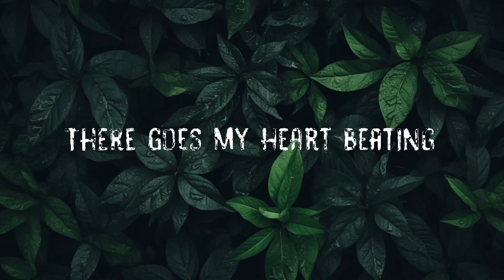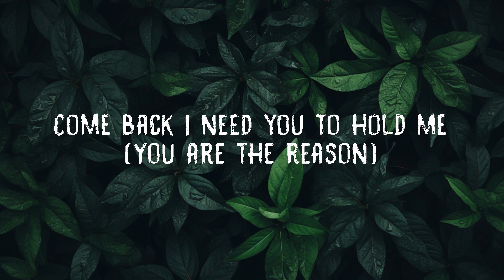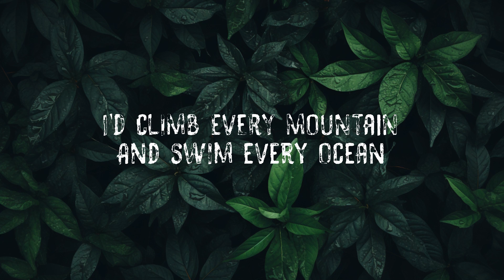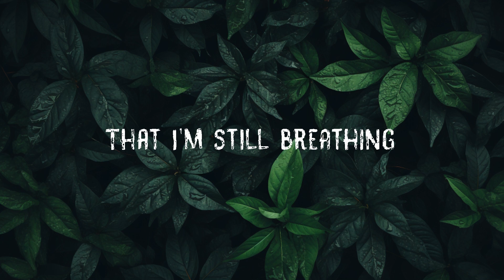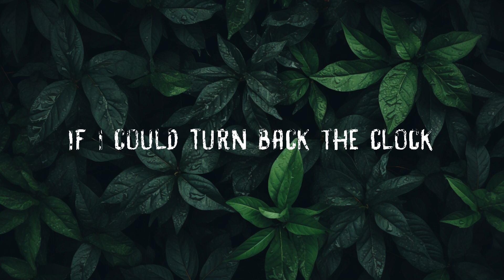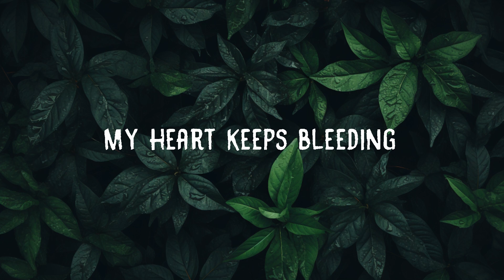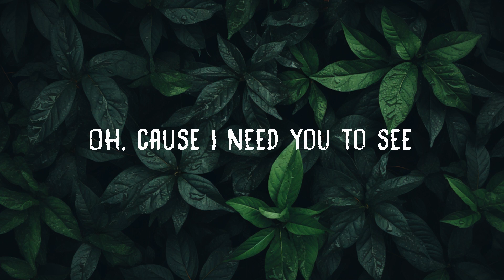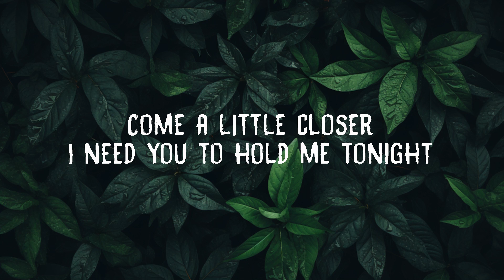Calum Scott - You Are The Reason (Lyrics) | 20 Min Amaduo Lyrics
Lyrics:
Calum Scott